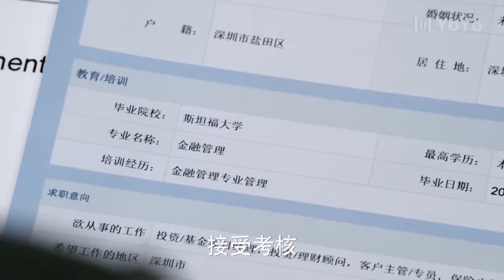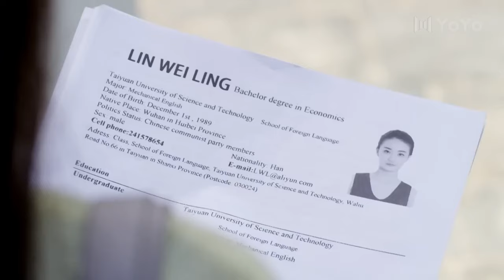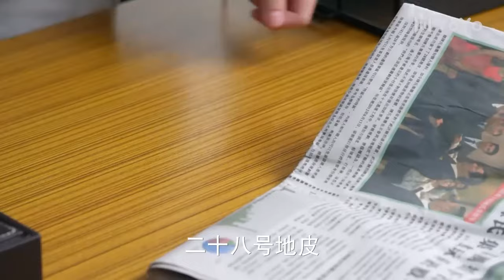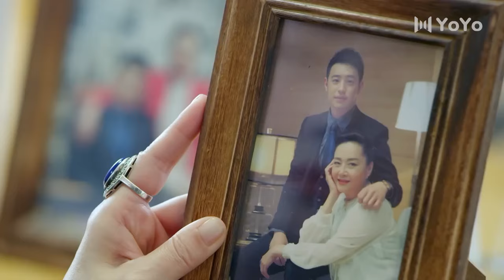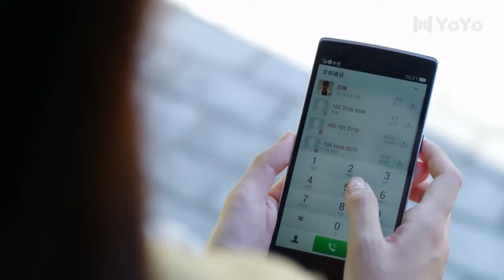美女下班回家，卻被路過的霸道總裁按在墻上親熱！💕中国电视剧#情感